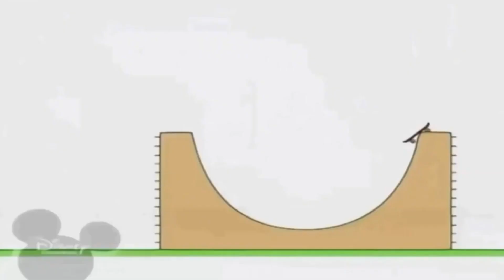15 листопада 2024 р.(1)